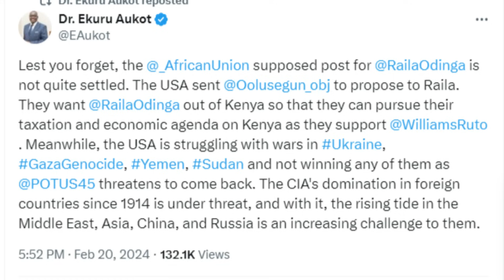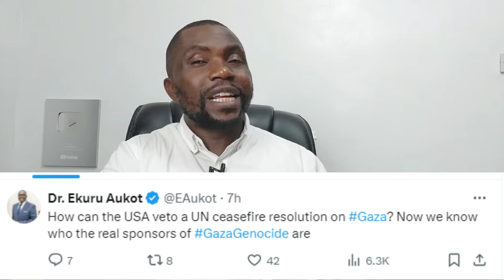Disturbing Revelation: USA's Secret Scheme with Raila and Obasanjo AU JOB Exposed by Dr. Ekuru!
In this gripping exposé, we unravel the intricate web of international politics surrounding former Nigerian President Olusegun Obasanjo’s recent visit to Kenya. Dr. Ekuru Aukot’s explosive claims suggest that Obasanjo was sent by the USA with a specific mission—to lure Raila Odinga, a key Kenyan leader. But what is the USA truly targeting in Kenya?

🌐 Key Points:
- Obasanjo’s Role: Explore the backstory of Obasanjo’s friendship with Raila and his family. Why is he consulting with Kenyan leaders?
- AU Chairperson Position: Obasanjo endorses Raila for the African Union Commission Chairperson role. What implications does this endorsement hold?
- USA’s Geopolitical Interests: Dr. Ekuru alleges interference by USA-NATO powers. What hidden agendas lie beneath the surface?

Join us as we dissect power dynamics, alliances, and the quest for influence on the African continent.

1. I created a blog then shared videos
. The tool i use to optimise my videos and beat Youtube Algorithm. Its Free.